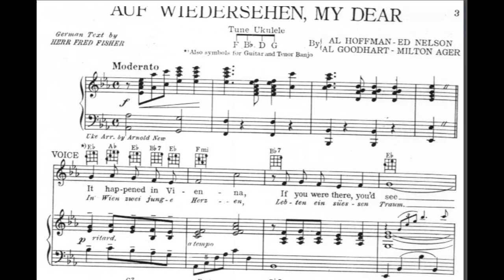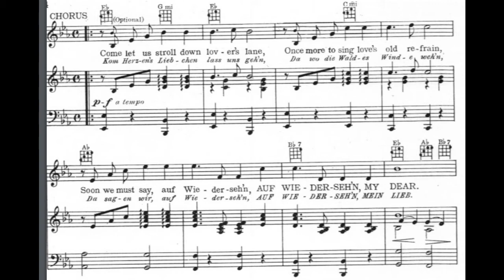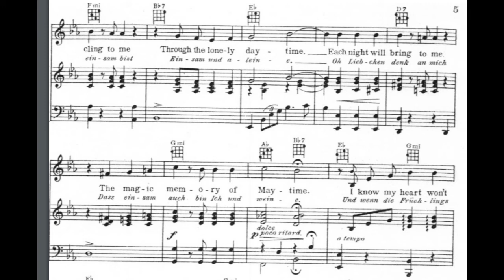Auf Wiedersehn, My Dear (1932)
A 1932 popular song by Al Hoffman, Al Goodhart, Ed Nelson and Milton Ager.

Lyrics

It happened in Vienna
If you were there, you'd see
Two lovers in the moonlight
Beneath a linden tree
Sweet violins were playing
And to his love, the lad was saying

Chorus:
Come let us stroll down lover's lane
Once more to sing love's old refrain
Soon we must say, auf Wiederseh'n
Auf Wiederseh'n, my dear
Here in your arms I can't remain
So let me kiss you once again
Your love will cling to me
Through the lonely daytime
Each night will bring to me
The magic memory of Maytime
I know my heart won't beat again
Until the day we meet again
Sweetheart, goodbye, auf Wiederseh'n